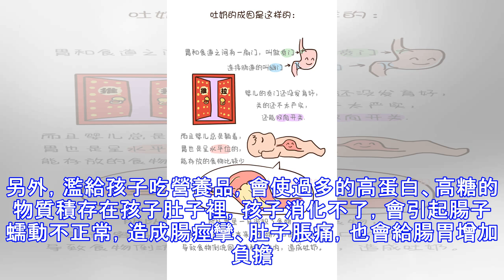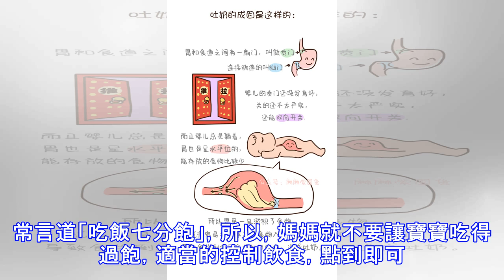寶寶的胃最怕這9個字 家有寶貝的看過來！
許多家長認為，胃病是成人得的疾病，兒童很少得胃病，更不會發生潰瘍，但臨床上，兒童患胃病並不少見，且近年來兒童胃病發病率有逐年上升的趨勢。研究發現除幽門螺桿菌感染導致兒童胃腸疾患外，不良飲食習慣也是發病率增高的一個不可忽視的原因。養成良好的飲食習慣，方能不給胃病可乘之機。因此，我們總結出胃最怕的9個字，快來看看，你家寶寶中了幾個。冷進食生冷食物後，胃部毛細血管遇冷急劇收縮，胃液分泌減少，致使消化功能紊亂，容易引起腹痛、腹瀉和胃痛。平時最好少進食涼物，從冰箱中取出的水果，應該隔一個小時再吃。如果是吹空調，或者是天冷出門，也一定要用衣物護住肚子，以免著涼。晚不按時吃飯，胃酸沒有及時被食物中和，高酸狀...